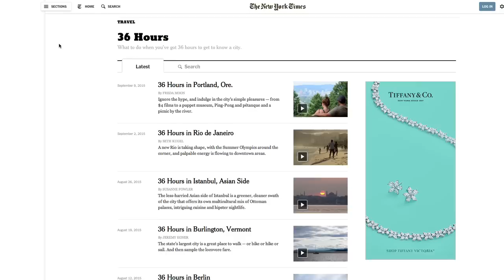Kyle Martino living the dream | Off Topic with Rachel Bonnetta presented by AT&T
Rachel Bonnetta takes you beyond the white lines and the obvious on Off Topic presented by AT&T.

This week, Former MLS player turned NBC Sports Anaylst and new Travel Channel host Kyle Martino stops by to go Off Topic with Rachel.

Tune in to Kyle's new show, 36 Hours on the Travel Channel every Monday night at 8 PM/7 CT.